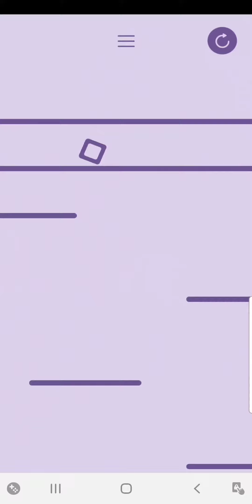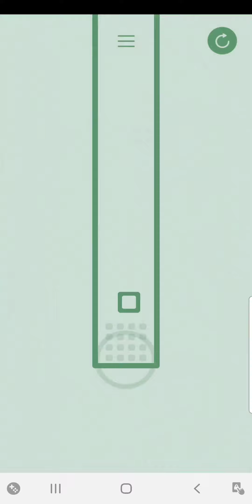Gravity Box Levels 192-206